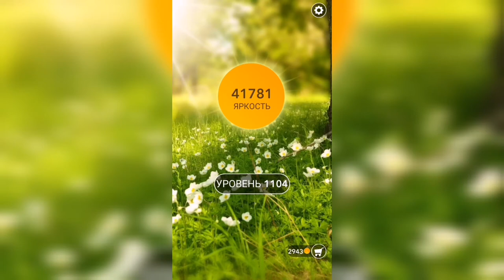Word / Слово Крест: Поиск русского кроссворда / Уровень 1104